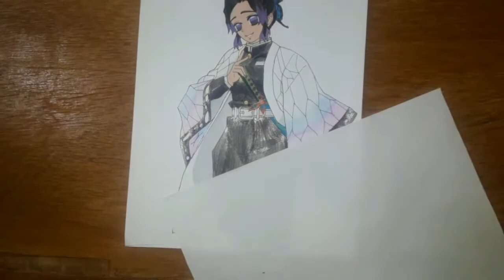shinobu kocho _ speed drawing _ video from Kimetsu no Yaiba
Hi guys
I this video I drew a personality that you like really
So my drawing today is about shinobu kocho  from anime Kimetsu no Yaiba .

Your support really makes a difference and allows us to continue drawing . If you have a request you can add it in the comments below and we'll do our best to add it to channel .